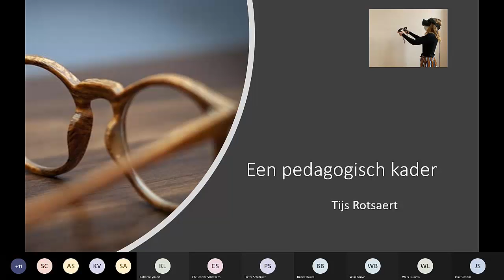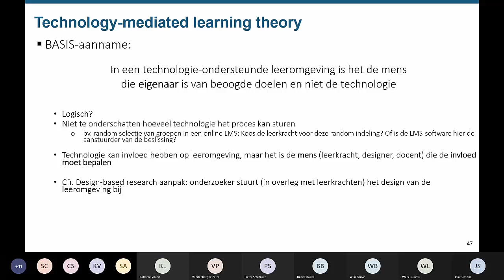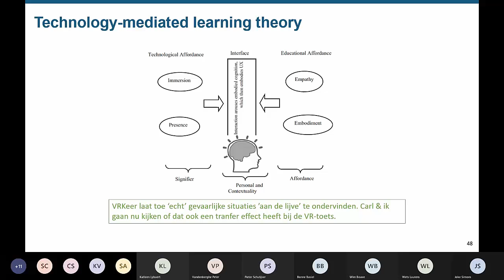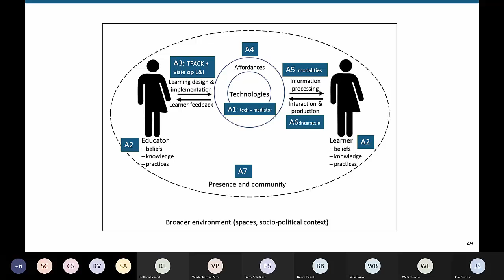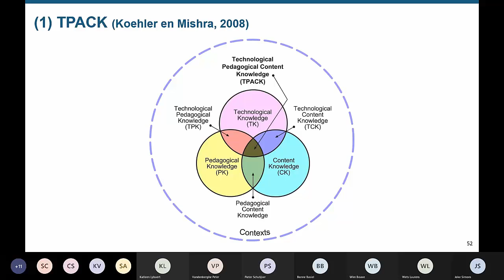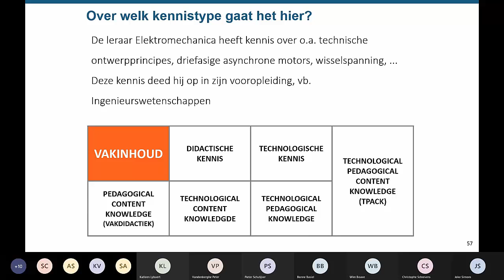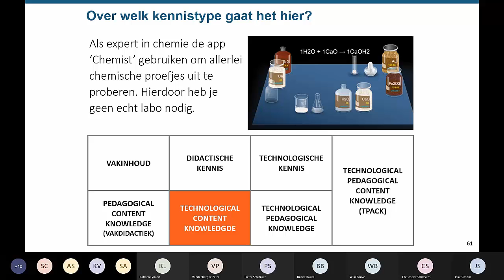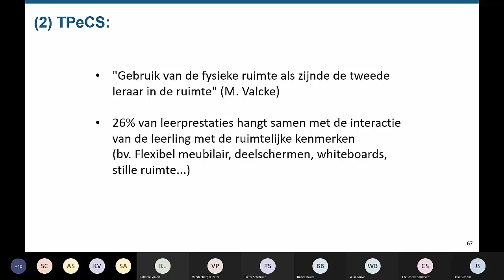Lerend Netwerk - sessie 2 - Didactiek -Tijs Rotsaert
In de tweede sessie van het Lerend Netwerk VR in Vlaanderen, vroegen we enkele gastsprekers.
Tijs Rotsaert (post-doc UGent) vertelt over hoe VR zou moeten passen in een breder didactisch kader, zoals T-PACK.